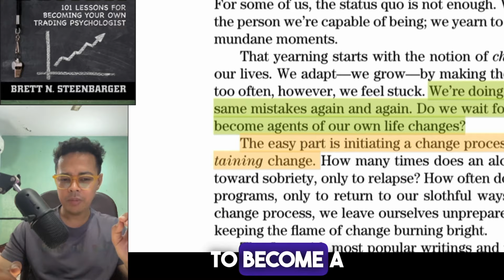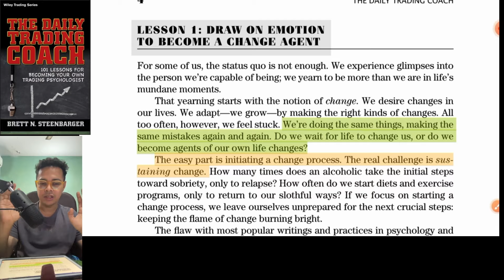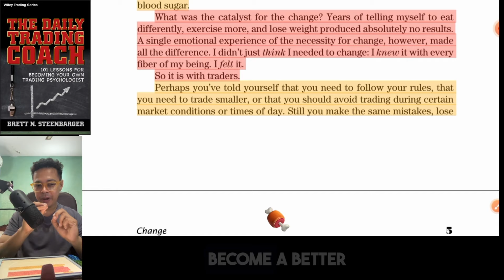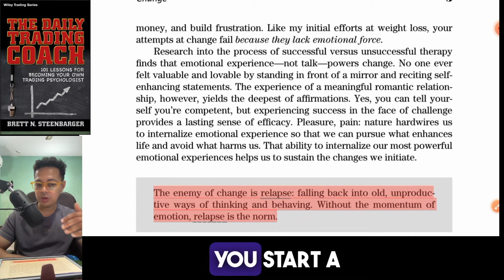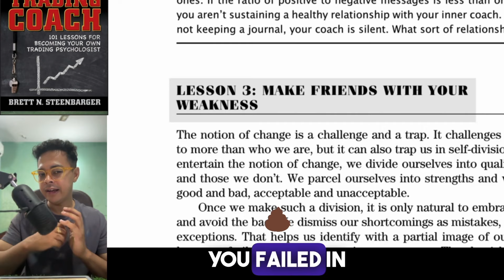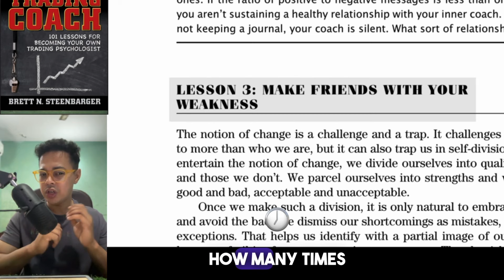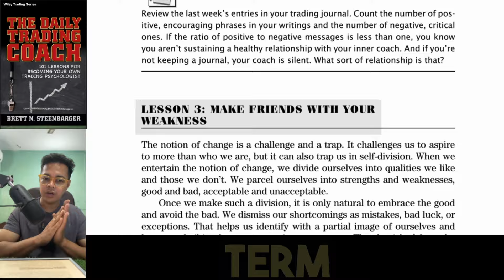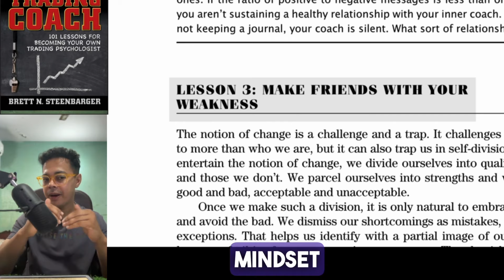Psychology of Trading: Improve Your Trading with The Daily Trading Coach Book Summary Chapter:-1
आप अगर यूट्यूब पर इस वीडियो को खोज चुके हैं तो ये समझिए की आप एक अच्छा ट्रेडर नहीं हैं और आपने ट्रेडिंग में उस स्तर तक पहुँचने में नाकाम रहें है

में अपको Trading Psychology पढ़ा रहा है! मैं आपके लिए The Daily Trading Coach  book summarization  का Hindi version summarise करने जा रहा हू